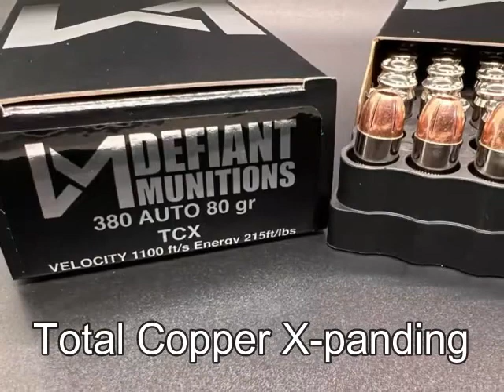Defiant Munitions￼ 380 Auto 80gr TCX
Defiant Munitions introduces ￼380 Auto 80gr TCX